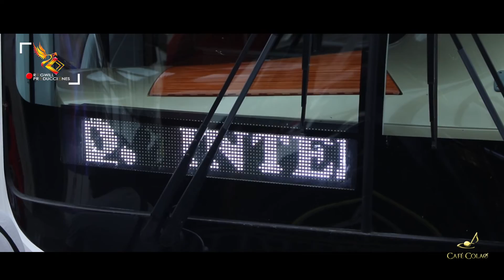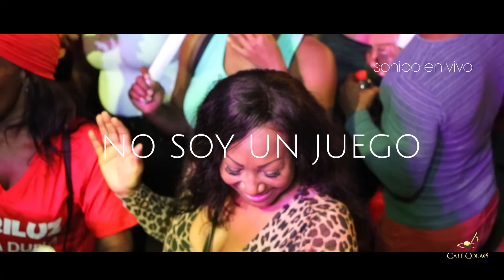Orquesta Internacional CAFÉ COLAO - SANDRA LÓPEZ - NO SOY UN JUEGO - ESMERALDAS 2019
Tour a la salsa y cumbia colombiana .

Con Sandra López ex son de azúcar .